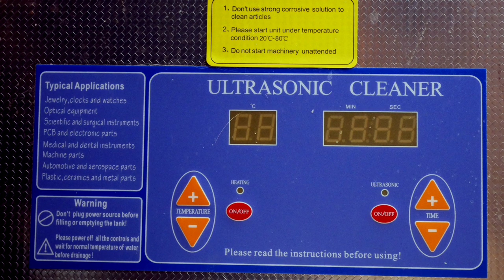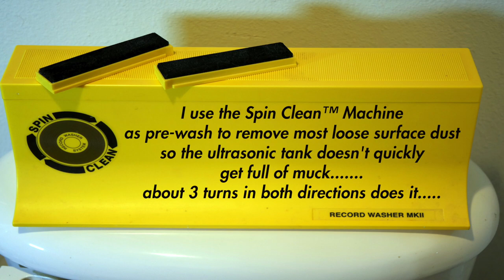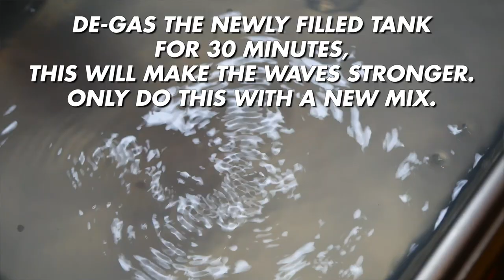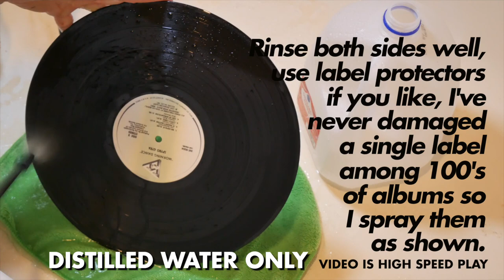Tergikleen™ Ultrasonic Record Cleaning Instructions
Short video showing how to do ultrasonic cleaning with TERGIKLEEN™ Record Cleaning Solution. Ultrasonic beats every single cleaning method out there, it does no damage and gets everything out of the grooves. What it WON'T do is restore wear damage to the grooves, no cleaner can do that. Our formula is the same mix of Tergitols that the Library of Congress uses, in an affordable 30ml bottle with a 2 year shelf life that makes up to 30 gallons of cleaner. If you have any questions ask away. If you prefer to use label protectors those are included in the Vinyl Stack kits on Ebay
TO ORDER ON AMAZON GO directly TO TERKIGLEEN.COM for USA and International orders. Enjoy!